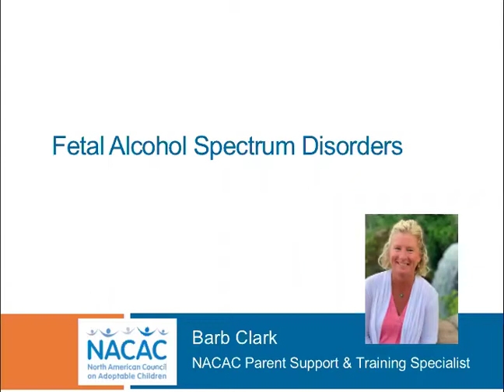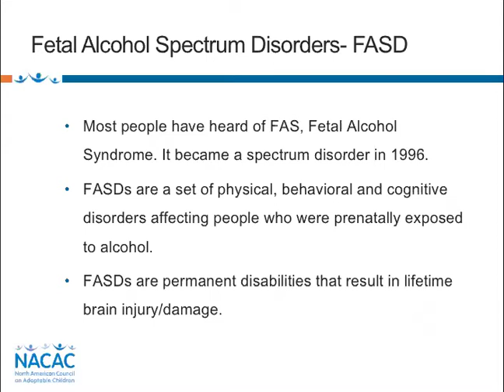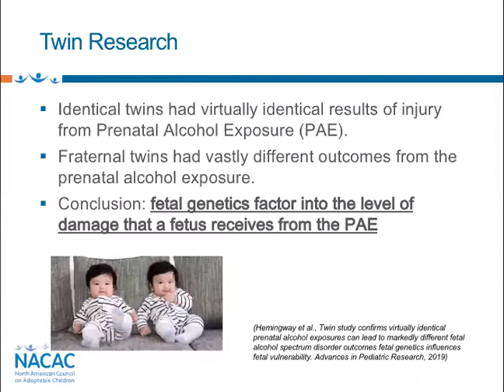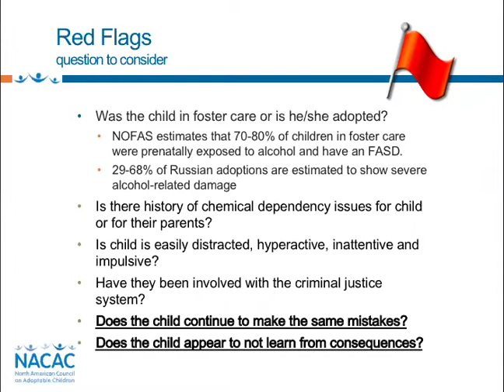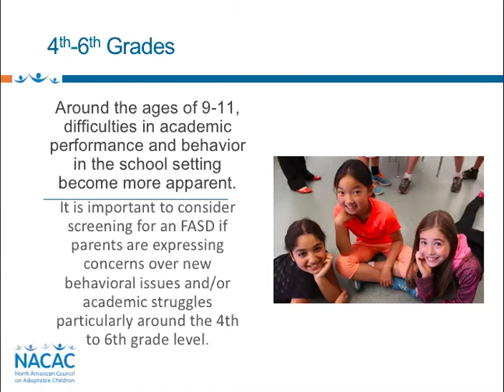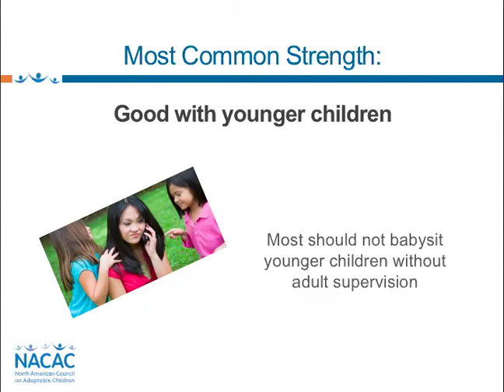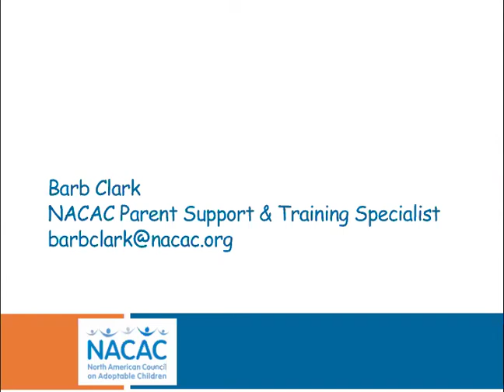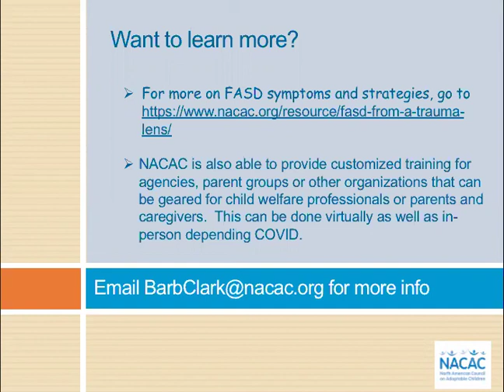Fetal Alcohol Spectrum Disorders (audio description)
Parenting a child with a disorder on the fetal alcohol spectrum can present many challenges for foster and adoptive families. It is vital for these families and the professionals who support them to understand the reasons behind any learning and behavioral challenges so they—together—can “try differently.” During this webinar, Barb Clark of the North American Council on Adoptable Children (NACAC), will share information about (1) fetal risk factors when illicit drugs, tobacco, and alcohol are used during pregnancy; (2) fetal alcohol spectrum disorders (FASDs) and the connection between brain impairment and behavior; (3) diagnoses under the FASD umbrella; (4) “red flags” for an FASD diagnosis; (5) comorbid conditions, including the impact of trauma; and (6) reframing and other strategies.
This session was originally planned as a workshop at the National Foster Parent Association annual conference.